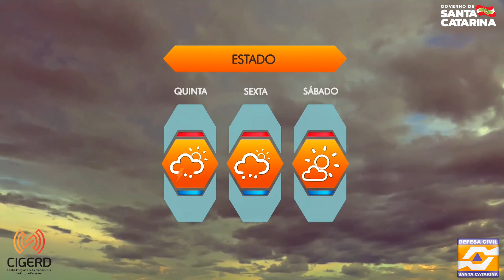Previsão do tempo para terça-feira (01)